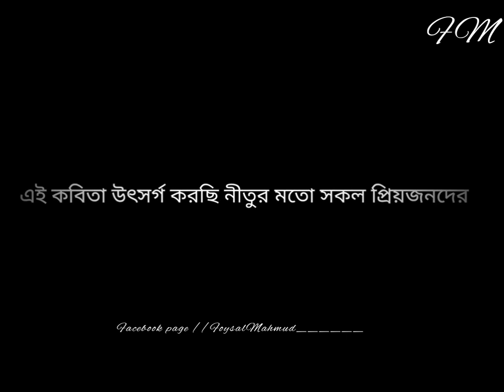মা ছাড়া আমার পৃথিবী অচল......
pliz sabscribe my chenal pliz pliz pliz